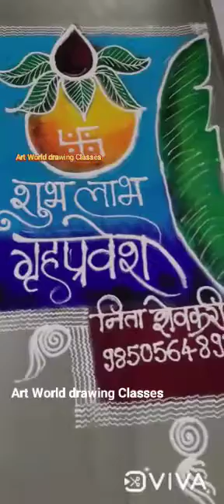vastu Shanti rangoli | वास्तु पूजन रांगोळी|गृहप्रवेश स्पेशल गालिचा |easy graho Pravesh rangoli | Art